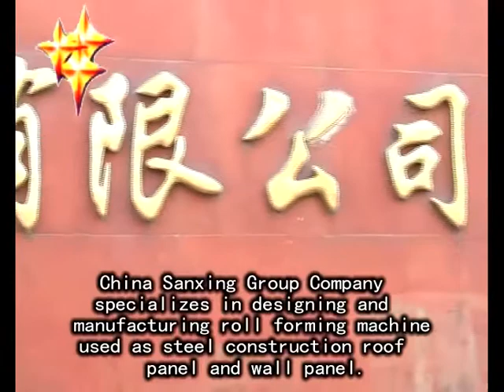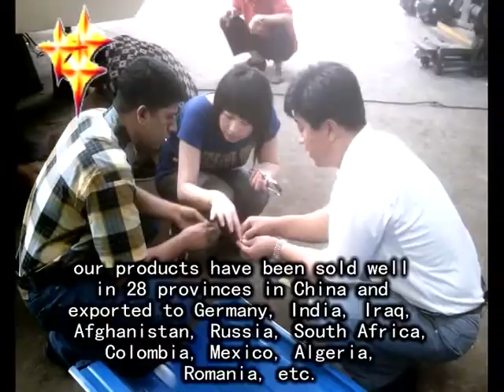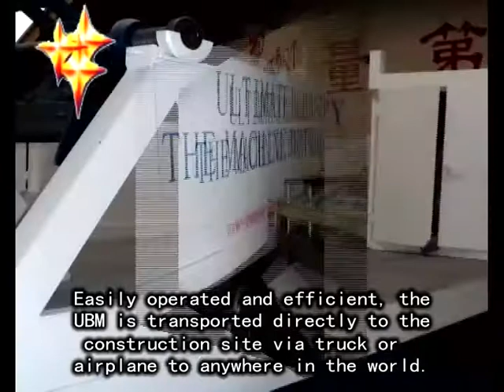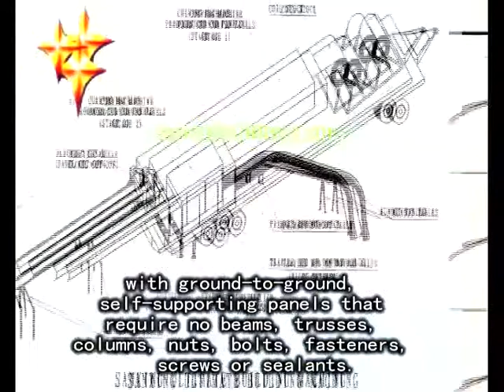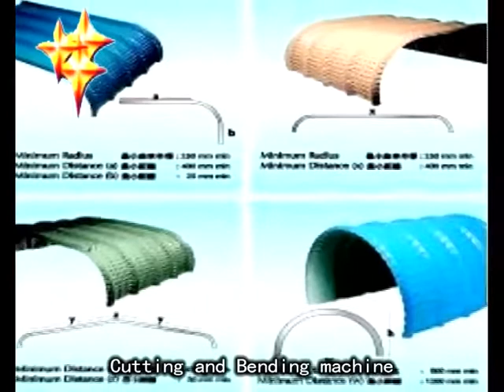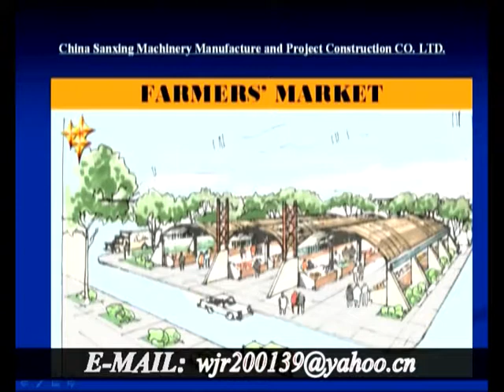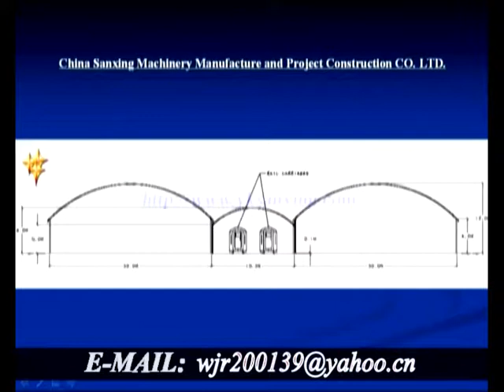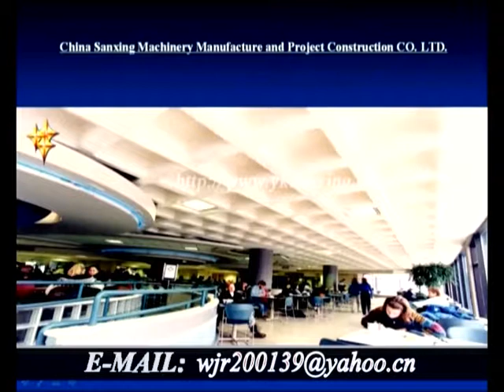2006 introduction k span machine